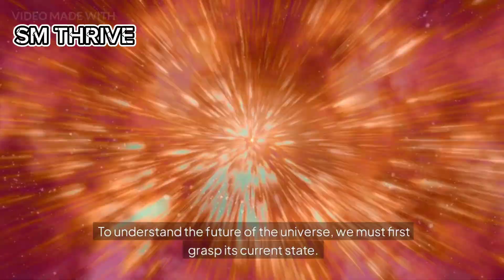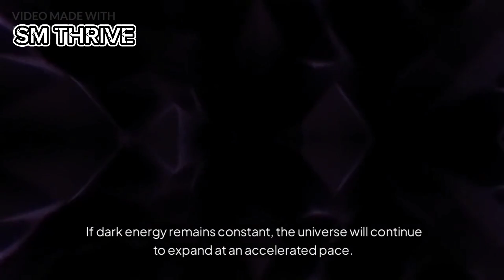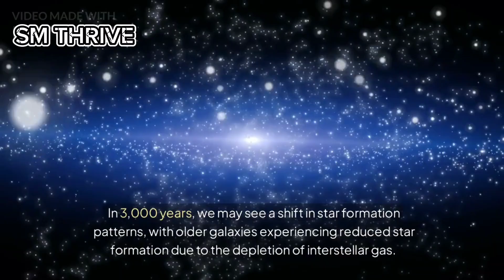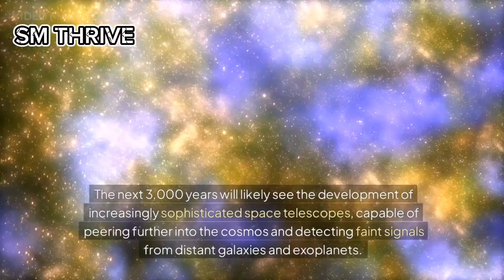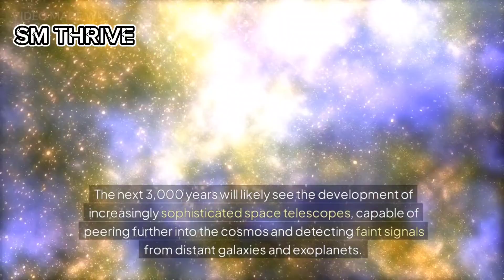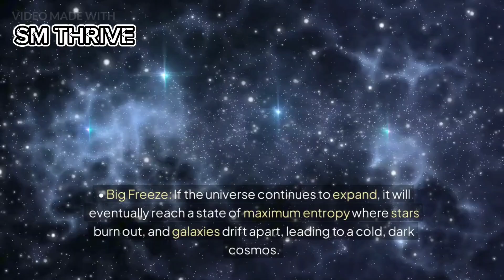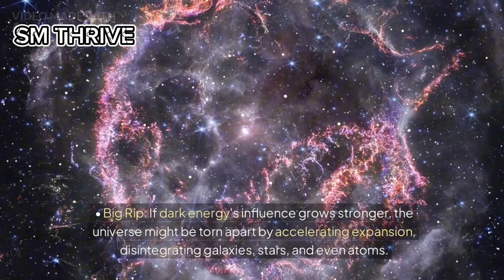The Future of Our Universe : Exploring the cosmic Possibilities | What Lies Ahead?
"Explore the future of the universe with us! Discover scientific theories and predictions about cosmic evolution and the ultimate fate of our universe."